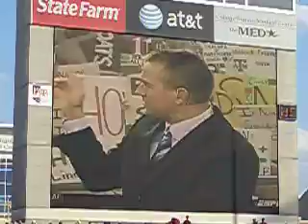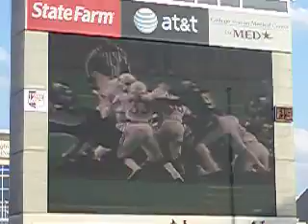There's A Spirit-2010-Texas A&M Football Video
Pregame video at Kyle field taken from Sec 145 before the SFA game on 9/4/10.